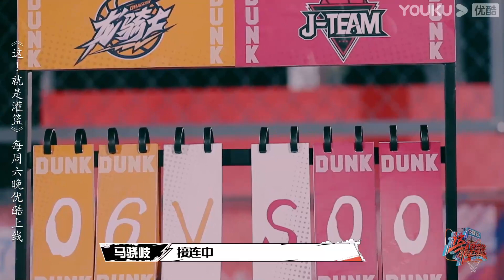CUT：李易峰杨政狂立flag 马骁岐太过轻敌 黄子恒赢球超嗨的 | 这！就是灌篮 第一季 | 周杰伦/李易峰/林书豪/郭艾伦/陈意涵/张曼源/乐华NEXT | 优酷 YOUKU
【这！就是灌篮 第一季】是一档青春篮球竞技原创节目，由周杰伦、李易峰、林书豪、郭艾伦担任四大领队。节目通过篮球聚焦青年潮流文化，以中国大学生3X3篮球联赛为基本核心，集结了全国来自不同年龄、职业、身份的一百多位热爱篮球的青少年，并设置四位领队分两大阵营带领球员比赛。通过多轮激烈的篮球对战，最终在篮球少年们中角逐出MVP。
嘉宾：周杰伦/李易峰/林书豪/郭艾伦/陈意涵/张曼源/乐华NEXT